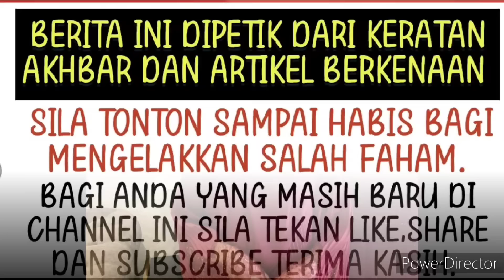Wow terbongkar sebab utama Marissa berkeras nak kahwin dengan Aslam! Memang tak sangka rupanya.. 😱